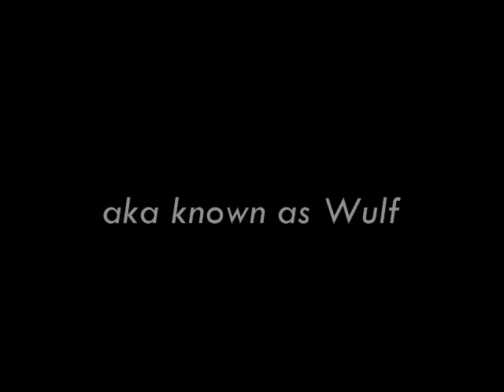Leopard Gecko Documentary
A Documentary About Leopard Gecko.. Where my own Gecko as an example